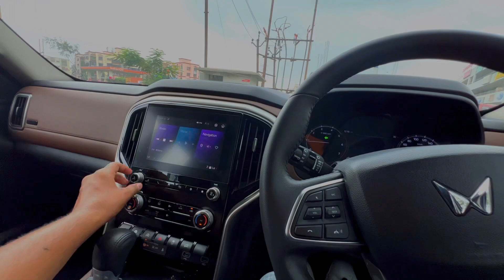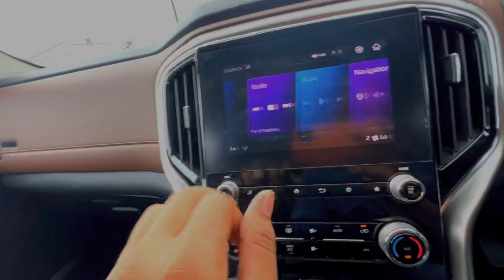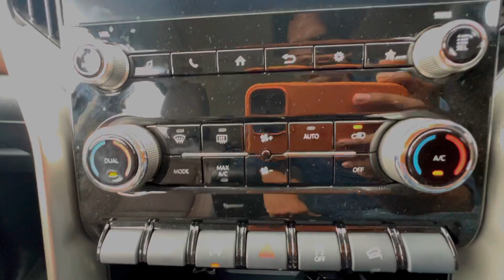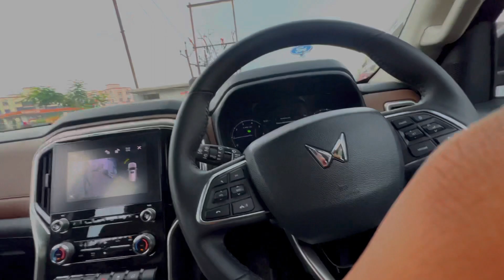MAHINDRA SCORPIO-N Z8 L 4xlpor- 26 LAKH || DETAILED VIDEO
SHOOT ON = IPHONE 13 PRO MAX
EDITED IN= VN

My name is KRISHNA MEENA
ON MY CHANNEL YOU WILL SEE ALL CAR  AND BIKE RELATED VIDEOS

- DETAILED VIDEOS
-DRAG RACE
-OWNER REVIEW
-MODIFIED CAR’s

ALTROZ HONEST OWNER REVIEW VIDEO LINK

NEXON DARK EDITION OWNER REVIEW LINK

MARUTI SUZUKI SWIFT OWNER LINK